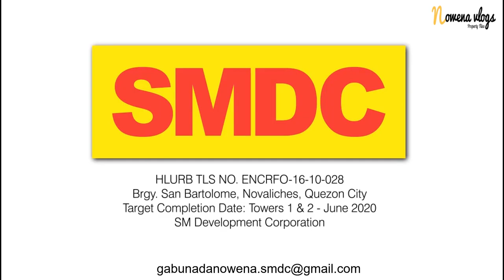Vine Residences [Start owning and Investing a property for as low as 10k per month]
With its great location inside the SM City Novaliches complex, the residents are right in the heart of a progressive hub in Quezon City. Being near major thoroughfares, terminals, and transport hubs makes traveling very easy. Nearby institutions like schools and hospitals will just be few minutes away.

LOCATION
SM City Novaliches

PRICE RANGE
Php 3,400,000-6,300,000

UNITS
2-Bedroom End Unit with Balcony
2-Bedroom Loft Unit
2-Bedroom Unit with Balcony
2-Bedroom End Unit
2-Bedroom Unit
AMENITIES
Adult Lounge Pool
Children's Splash Zone
Children's Play Zone
Sunken Gardens
Eco Trail/Jogging Trail
Basketball/Volleyball Court
Camp Hill Site